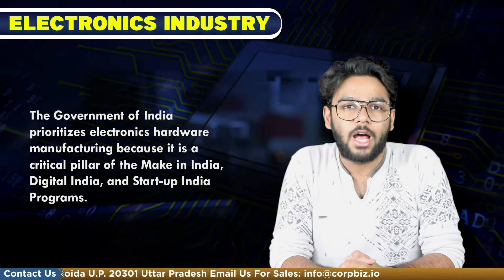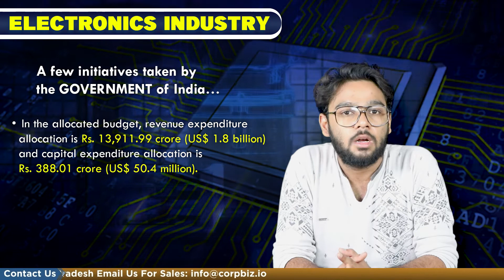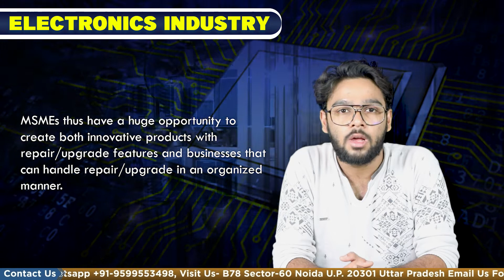Electronic Manufacturing Industry in India | $400 Billion Industry | Corpbiz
It is always a good idea to consider both the opportunities and the problems. India's manufacturing industry is a study in contrasts. We have a population of 1.3 billion people, and our technological talent is well known around the world. In India, 70% of the top 50 most innovative global companies have a research and development center. Brands like Samsung, apple and so many are investing in INDIA. If such huge names of the industry are moving or shifting to Indian markets, there must be a solid reason.

To understand this better you should understand the overview of the market
In recent years, India has seen a significant increase in demand for electronic products, owing primarily to India's position as the world's second-largest mobile phone manufacturer and a surge in internet penetration. The Government of India prioritizes electronics hardware manufacturing because it is a critical pillar of the Make in India, Digital India, and Start-up India programs.

The Electronics System Design & Manufacturing (ESDM) sector plays a vital role in the government’s goal of generating US$ 1 trillion of economic value from the digital economy by 2025. With various government initiatives aiming to boost domestic manufacturing, India has already started witnessing initial movement with increased production and assembly activities across products such as mobile phones and other consumer electronics.

The market size of the industry

The Indian electronics manufacturing industry is projected to reach US$ 520 billion by 2025. The demand for electronic products is expected to rise to US$ 400 billion by 2025 from US$ 33 billion in FY20. Electronics market has witnessed a growth in demand with market size increasing from US$ 145 billion in FY16 to US$ 215 billion in FY19—the market witnessed a growth of 14% CAGR from 2016-19. Electronics system market is expected to witness 2.3x demand of its current size (FY22) to reach US$ 160 billion by FY25

In India, smartphone shipments from India crossed 168 million units 2021, and in 2022, smartphone shipments from India are expected to reach ~190 million. 5G device shipments are expected to increase by 129% Year over Year, from 28 million in 2021 to about 64 million in CY 2022. Electronics design segment, growing at 20.1%, was 22% of the ESDM market size in FY19; it is anticipated to be 27% of the ESDM market size in FY25.

Ministry of Electronics & Information Technology (MeitY) has announced “Scheme for Promotion of Semiconductor Eco-System” in India with a massive outlay of Rs. 76,000 crore (US$ 9.48 billion) in 2022.
As per Union Budget 2022-23, the Ministry of Electronics and Information Technology (MeitY) has been allocated Rs. 14,300 crore (US$ 1.85 billion).
In the allocated budget, revenue expenditure allocation is Rs. 13,911.99 crore (US$ 1.8 billion) and capital expenditure allocation is Rs. 388.01 crore (US$ 50.4 million).

And there are so many like this to help everyone whether you want to start on the small scale or big scale,

MSMEs thus have a huge opportunity to create both innovative products with repair/upgrade features and businesses that can handle repair/upgrade in an organized manner. Such products designed and manufactured in India that can be repaired and brought into product circularity through refurbishment will benefit everyone—saving energy, conserving resources, reducing e-waste, and uplifting societies. It is critical to become a $5 trillion economy and global economic powerhouse by 2025.